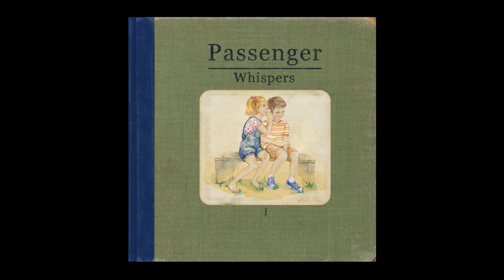Passenger Southbank V4